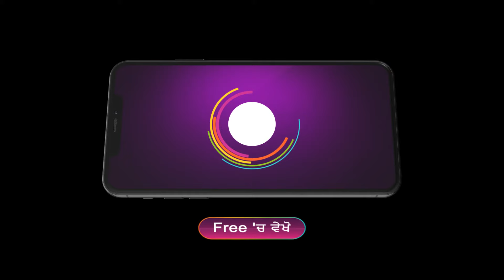Dilan De Rishtey | Ep - 296 | Preview | Oct 16 2024 | Zee Punjabi